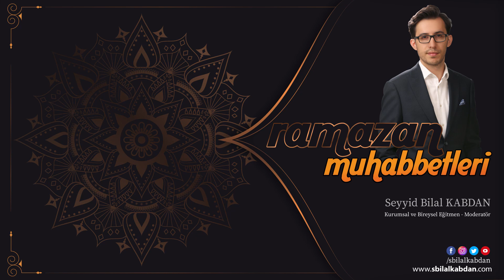Ramazan Muhabbetleri - Dr. Burhan İşliyen - Dünyevileşme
Ramazan Muhabbetlerinde Diyanet İşleri Başkan Yardımcısı Dr. Burhan İşliyen hocamızdan dünyevileşme konusunu dinledik.